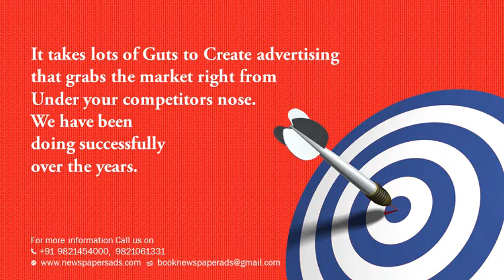The Munsif Daily